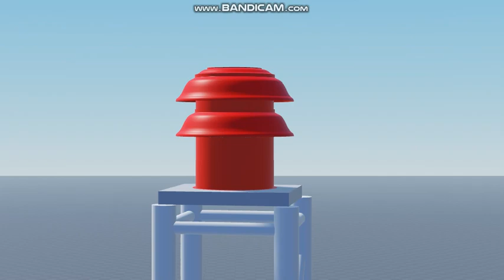Grifco 888 siren test in roblox studio